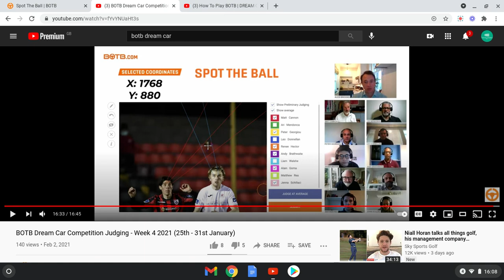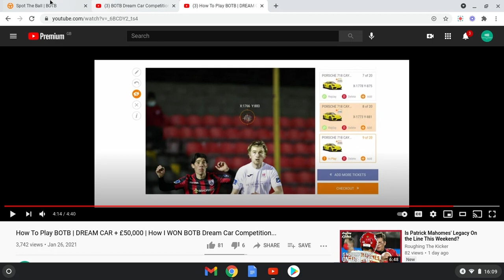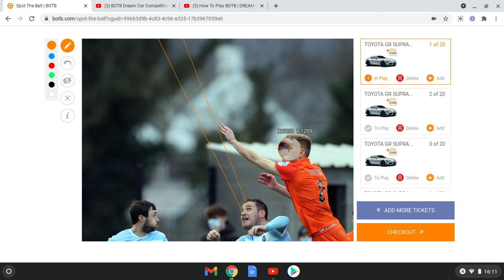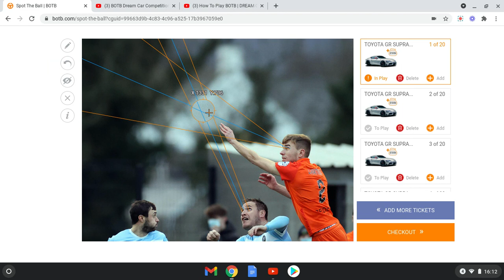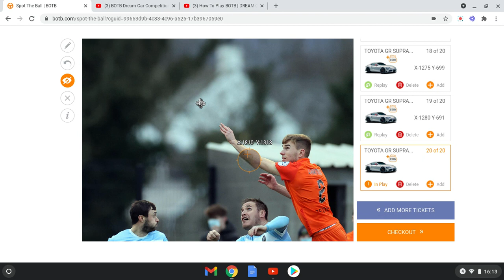How To Play BOTB | DREAM CAR + £50,000 | I GAVEAWAY Runner Up Coordinates last week....